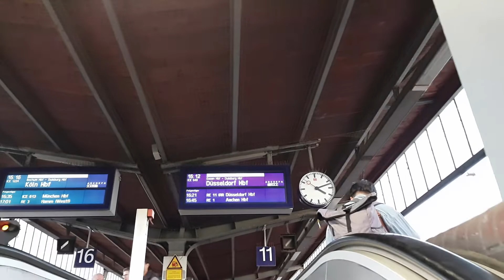ГЕРМАНИЯ/ВСТРЕЧАЕМ БАБУШКУ/РОЖДЕСТВО В КРУГУ СЕМЬИ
Всем привет!
Наша семья-это я ,мой муж Виктор,наш старшенький  сынок Володя 19 лет и младшенький Марсель 7 лет.